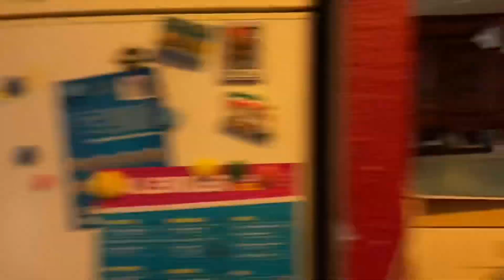IS MIJN VROUW NOU MIKE TYSON…? 💪🥰 - RAMPIARE HOELAS